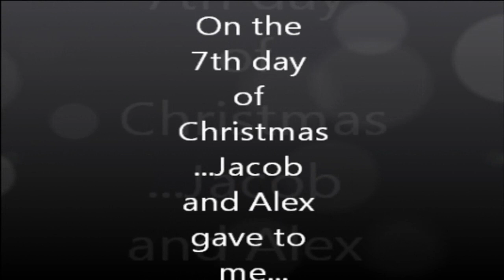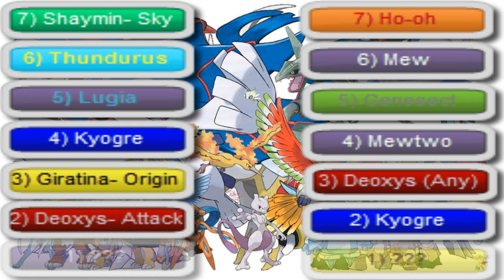12 Days of Christmas [Jacob and Alex Style] Day 7- 7 Legendary Pokemon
Hello everyone and welcome to day 7 or six whatever way you want to look at it. Today we count down the seven greatest legendary Pokemon in our OPINION!
For number one we duke it out and see who is the greatest of all time!

During winter break so far, we got a lot done so after our 12 days of Christmas Ruby and Sapphire will return every other day like we have been doing.

QOTD: Who is the greatest legendary Pokemon of all time?